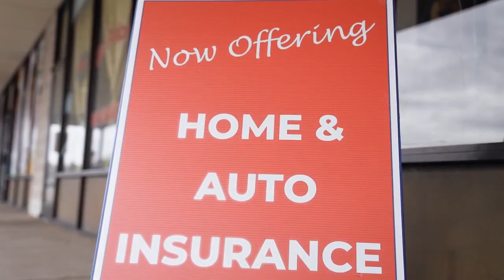Helping families build generational wealth by saving money from Tax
Helping families build generational wealth & create a legacy that will impact the next generation is the reason I got started in the tax business. Right after college I started working in my father’s tax office and later as an adjuster for a major insurance company. I got to see just how big the impact of tax & insurance implications are for families and their future. Wanting to start my own business for more freedom & flexibility, 9 years ago, I opened my first tax office with the profits of a real estate deal that I had flipped. Since then I’ve added 2 more locations. My focus now is helping 6 and 7 figure business owners, realtors, brokers and real estate investors set your own business up with the right tax structure and insurance protection that aligns with your future goals. I want to make sure you’re maximizing your income, keeping more money in your pocket, and protecting your business and family through all of life’s challenges.
I’d love to find out more about your business and see if we would be a good fit working together. Click the link to schedule a free 15 minute strategy session.